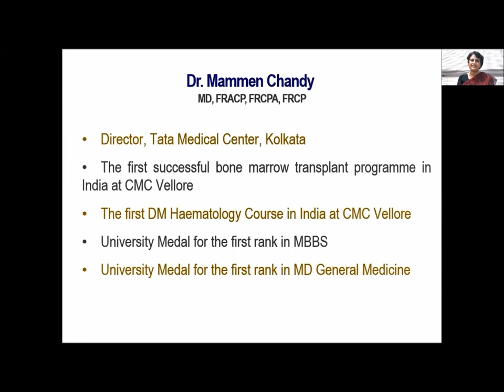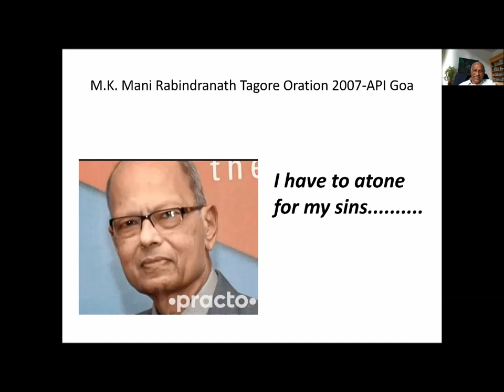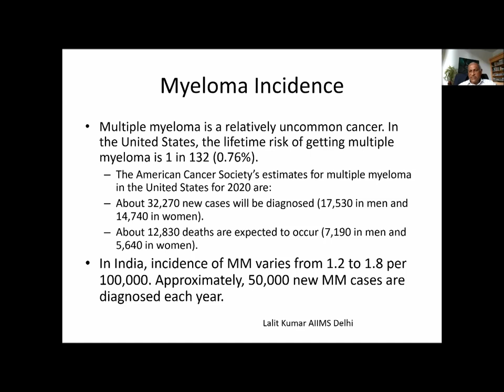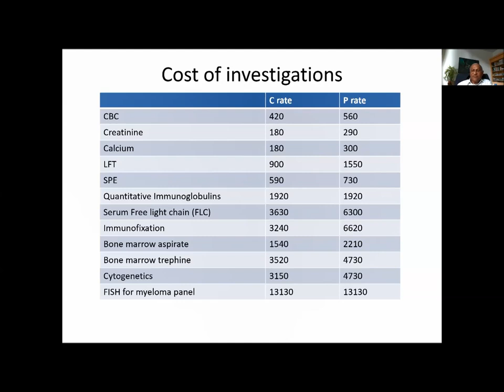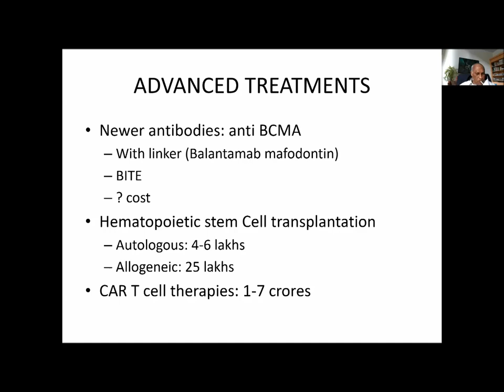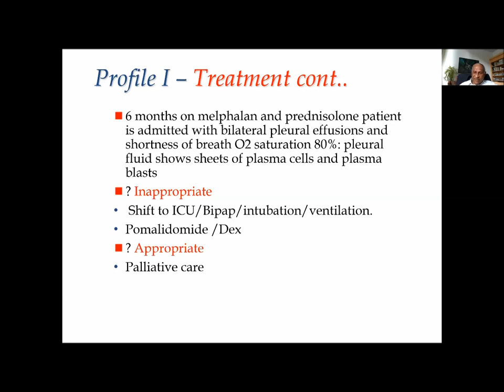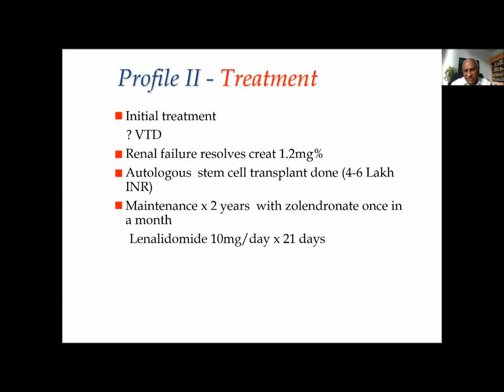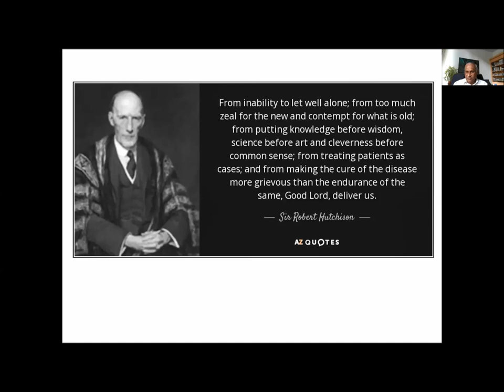Dr. Mammen Chandy: High-Tech Treatments for Low- Resource Settings: How Do We Choose? (19/12/'20)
Professor Mammen Chandy, the founder of CMC's Department of Haematology who has been serving as Director of Tata Medical Center, Kolkata since 2010, illustrates how cost-stratified evidence-based treatment aims to provide the greatest good for the greatest number in an era of rising health care costs.